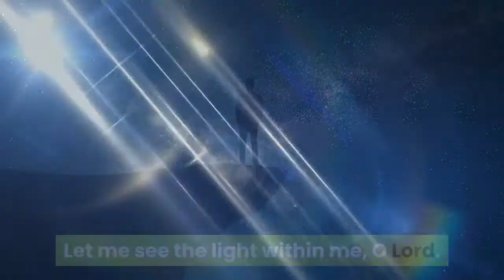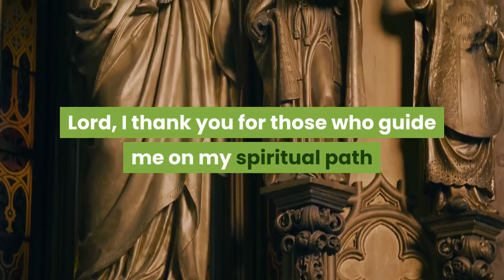4 prayers in the video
4 prayers in the video
PRAYERS FOR A POSITIVE LIFESTYLE
Try these prayers to enhance your life and realize your True Self.
Prayer of Transformation
O Lord, help me to think and act in your spirit.
Help me to manifest the divine spark within.
Let me see the light within me, O Lord.
Let me be filled with Your light!

Prayer for the World
Dear Lord, I pray that all of us can awaken our spirits
And treat the world and its creatures with the same compassion that You show us.
Inspire us, O Lord, to respect one another and our environment
So that our children can live in a clean and beautiful world.

THE PRAYER BOOK – PRAYERS FOR A POSITIVE LIFESTYLE
2
Prayer of Repentance
For all my mistakes, O Lord, past and present,
I ask for forgiveness.
Let me feel the deepest shame,
But give me the power to change
So that I never make the same mistakes again.

Prayer of Appreciation
Dear Lord, I thank you for the air I breathe,
The water I drink, the food I eat,
The trees around me, the flowers, the sunsets,
The people around me – friends, family, and co-workers,
And for all those who make my life comfortable –
farmers, electricians, and plumbers.
Lord, I thank you for those who guide me on my spiritual path
And for all those who help me to see my faults so I can rid myself of them.